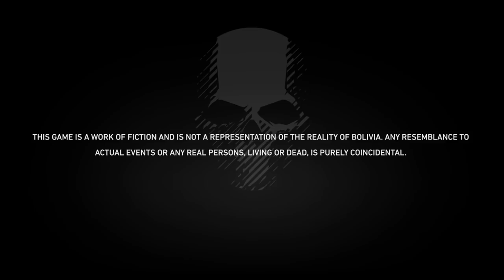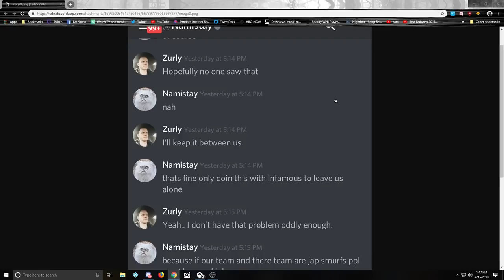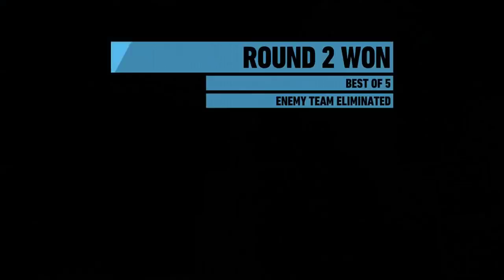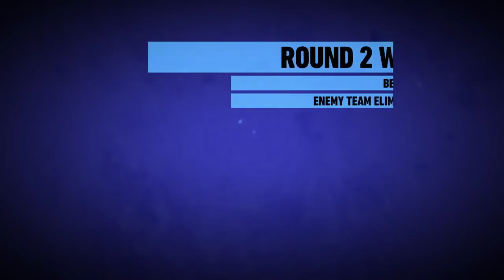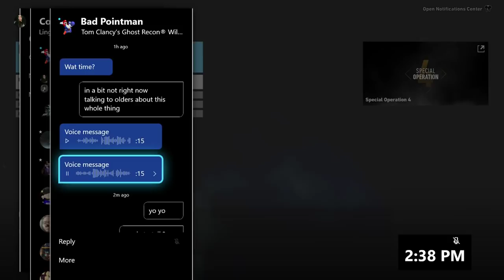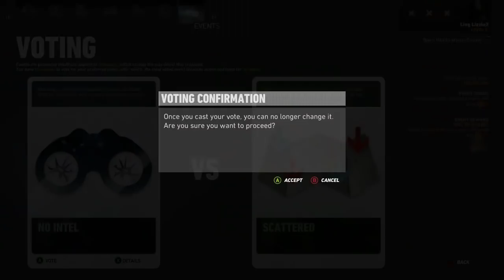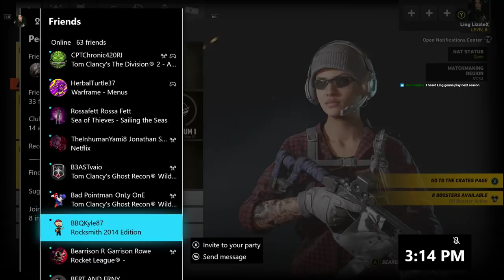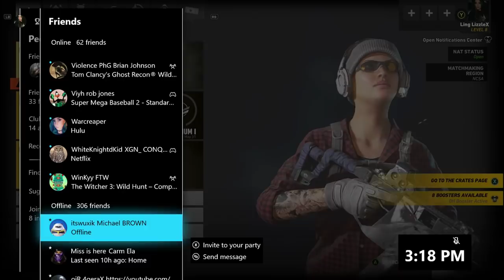All The Tea (Behide the scenes of Ghost War League)